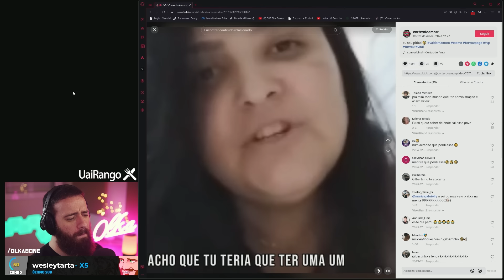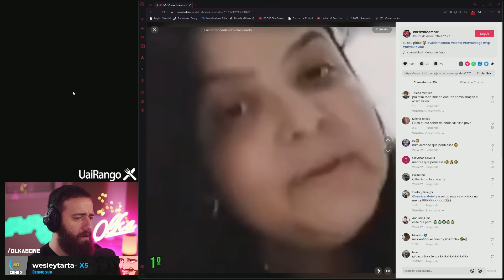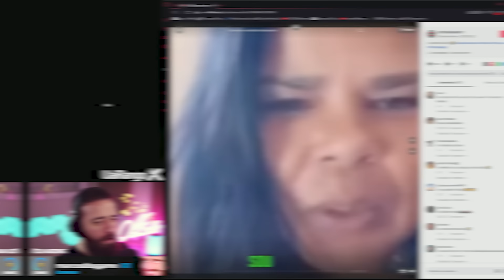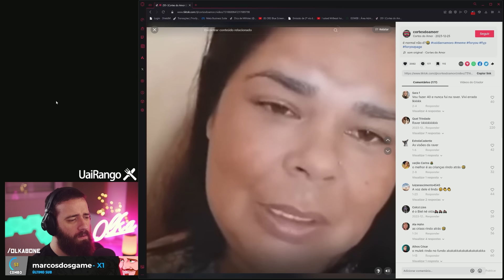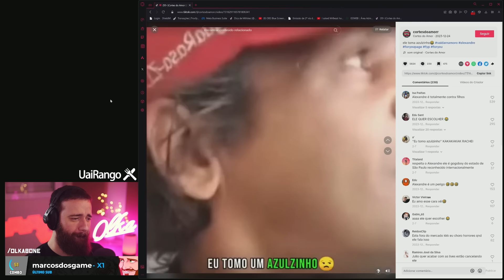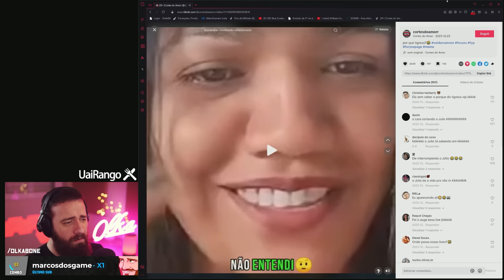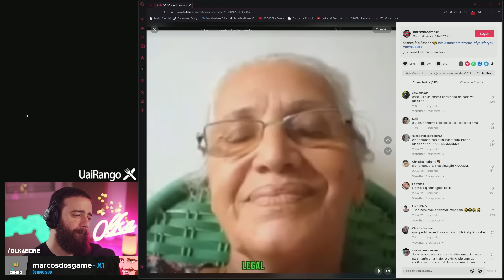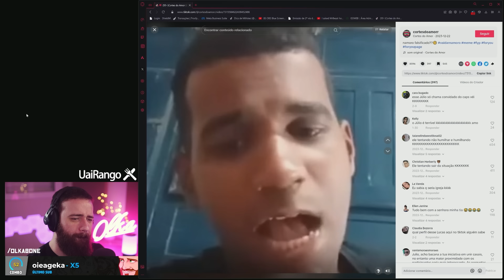a idade é só um número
/Olkabone